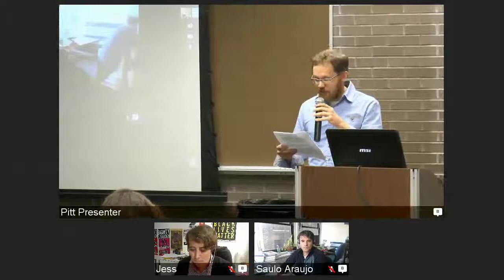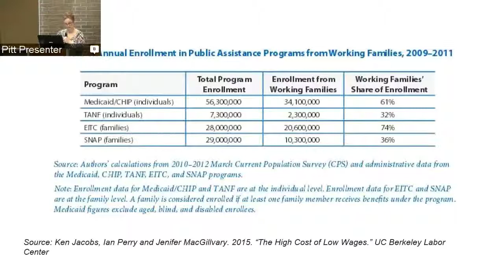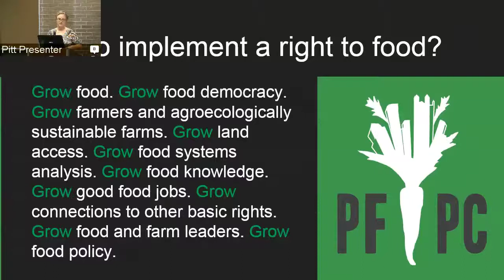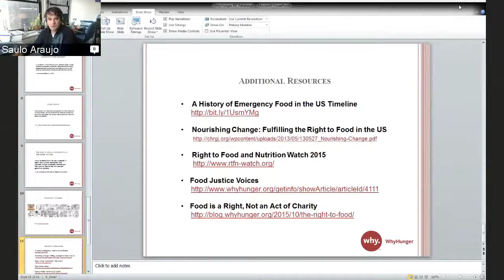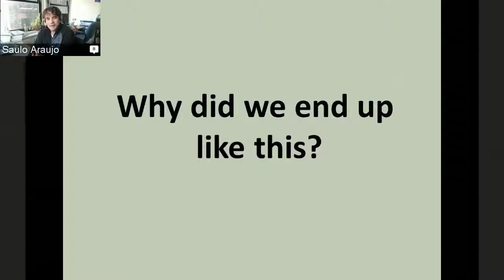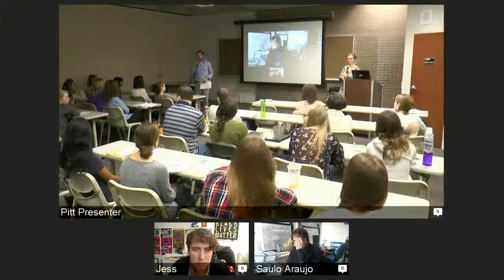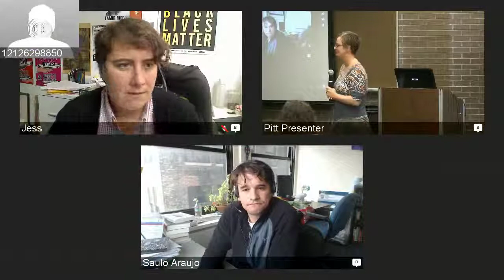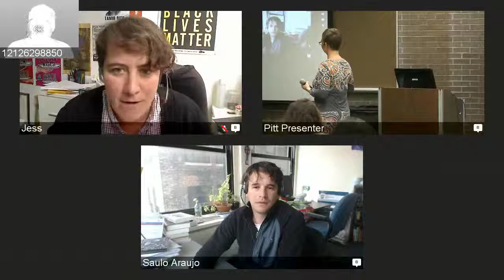Right to Food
What are the main problems with access to food in Pittsburgh, across the U.S., and around the world? How successful have right-to-food campaigns been at addressing these problems? Where should we go from here?
Presentations by:
Dawn Plummer, Director, Pittsburgh Food Policy Council
Jessica Powers, Director, WhyHunger's Nourish Network for the Right to Food
Saulo Araujo, Director, WhyHunger's Global Movements Program.

This discussion was recorded on Thursday, October 22nd at the University of Pittsburgh.